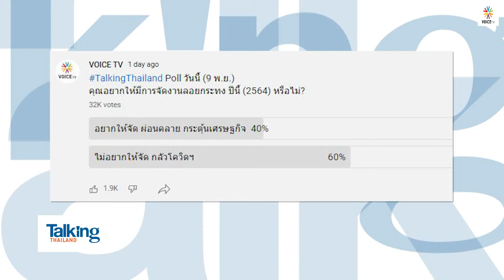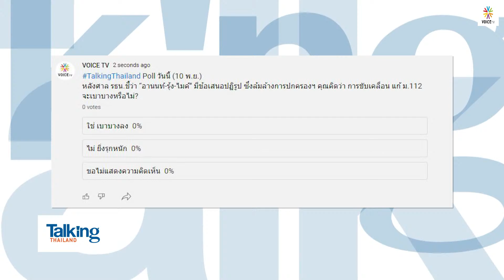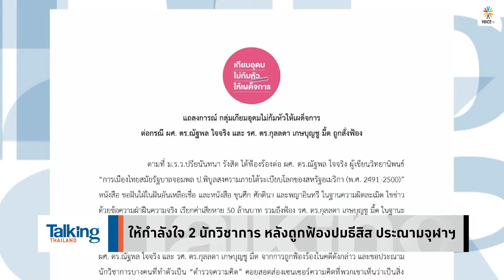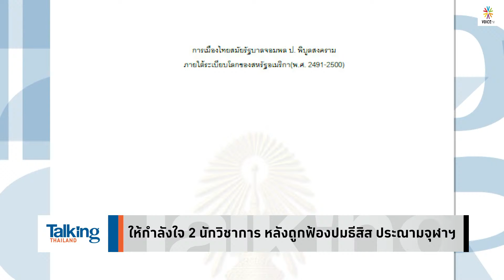Talking Thailand - อย่างฮา! เมื่อ "ประยุทธ์" ลั่น! ไม่เคยมีรัฐบาลไหนเจอโควิดมาก่อน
- “ยิ่งลักษณ์” โชว์แว่นตาอัจฉริยะ รองรับ Metaverse
- ภูมิใจมาก! 'ประยุทธ์' ถูกใจรูปเสือ–ภูมิใจเป็นทหารเสือฯ
- แนะแบ่งที่ทหารให้ชาวบ้านทำกิน–วางรากฐานเกษตรกร
- ย้อนฟัง “ประยุทธ์” พูดจะทำให้เกษตรกรรวยใน 5 ปี?
- ใครก็ดูออก! คลังใกล้ถังแตก ส่อทำประกันราคาข้าวล่ม
-  'อาคม' รับมีข้อจำกัด ถ้าต้องกู้เงินมาใช้ประกันรายได้ข้าว
- ปชป.รุมโต้ รมช.คลัง ยันประกันรายได้..ไม่เป็นภาระงบ
- โรงสีแย่งซื้อดันข้าวขึ้นตันละร้อย แต่ชาวนายันรายได้ไม่เพิ่ม
- ศาล รธน.ชี้ ม็อบ10สิงหา เข้าข่ายล้มล้างการปกครอง
- ‘ณฐพร’ นำคำสั่งศาล จี้ กกต.ให้ ‘ยุบก้าวไกล’ ฐานสนับสนุนม็อบ
-  ‘ก้าวไกล’ แนะตั้ง กก.ตรวจสอบการทำงานของศาล
- ‘เพื่อไทย’ ยื่นสภาฯ ตั้ง กมธ.วิสามัญฯช่วยผู้ต้องขังทางการเมือง
- ให้กำลังใจ 2 นักวิชาการ หลังถูกฟ้องปมธีสิส ประณามจุฬาฯ
- ครูสาวร่อนจดหมายลาออก สุดทนระบบประเมินครู
-  ย้ำ! จัดลอยกระทงได้ นายกฯ ขู่ระบาดอีก คุมเข้มอีก
- ขอฉีดเข็ม 4 ได้! หากต้องไปประเทศกำหนดชนิดวัคซีน
-  ไปอยู่แล้ว! นายกฯ พร้อมไปงานเลี้ยงพรรคร่วมรัฐบาล
-  เพื่อไทยเล็งยื่นศาล รธน. หาก รมต.เบี้ยวตอบกระทู้
- “วิษณุ” เผยวาง 3 รมต.ตอบกระทู้แทนคนติดภารกิจ
- ยึดตามคดี “ปารีณา” หยุดทำหน้าที่ ส.ส.เป็น กมธ.ไม่ได้
- “ปารีณา” โอดเป็นคนแรก ถูกตัดสินไม่ให้เป็น กมธ.งบฯ